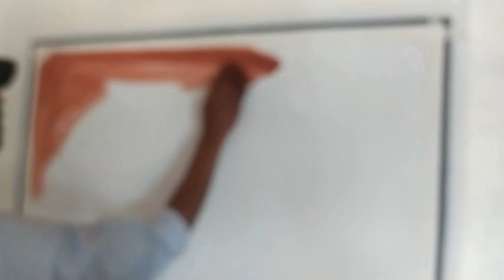Balloon texture idea on wall with Royal play || balloon art || balloon design